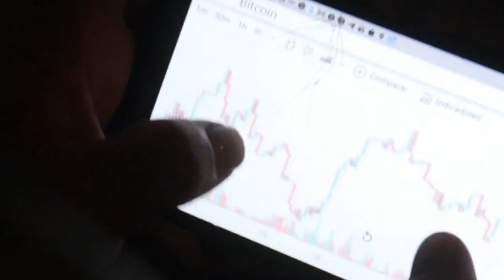Steve Manson - Scared Of Nobody Ft. Dercking DRK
Realshit 2022